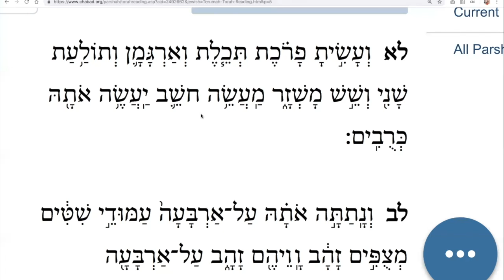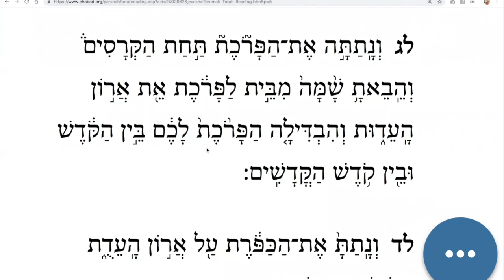19 Terumah, Aliyah 5 - Learn Biblical Hebrew